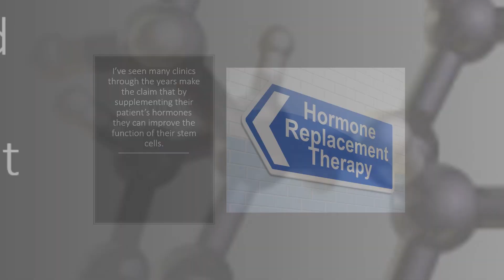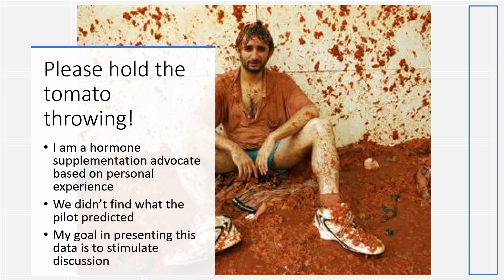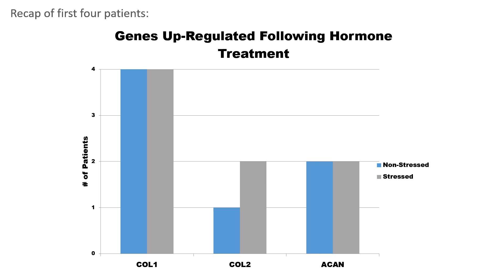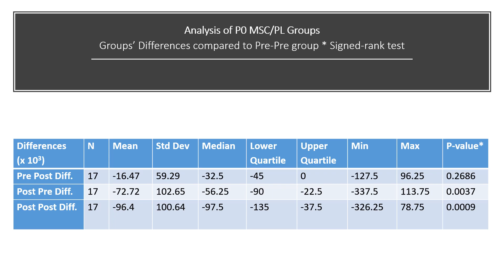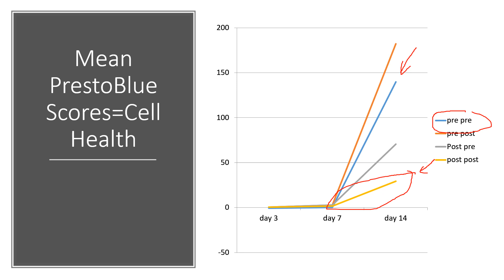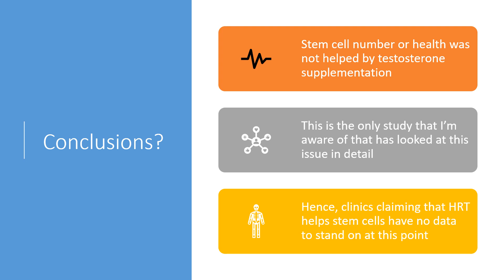Testosterone and Stem Cells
Does testosterone therapy or hormone replacement therapy (HRT) improve stem cell function? Some clinics claim that hormones can enhance your stem cells, but is there any scientific evidence to support this? Dr. Centeno breaks down the research—including a study conducted by his team—to reveal the truth about HRT and stem cells.

Key Discussion Points:
🔹Do hormones improve stem cells? No published studies support this claim.
🔹Dr. Centeno’s Study (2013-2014) – A study on testosterone and stem cell function found no improvements.
🔹Study Design & Findings – 20 male patients were given weekly testosterone injections for 3 months.
🔹Stem Cell Count & Health Declined – Most patients saw a drop in stem cell number and health after testosterone therapy.
🔹No Scientific Basis for HRT & Stem Cells – Clinics promoting HRT for stem cells lack supporting research.

If a clinic is claiming that hormone therapy improves stem cells, there’s no scientific evidence to support it.

Dr. Centeno is a leader in interventional orthobiologics and practices at the Centeno-Schultz Clinic, the headquarters of the Regenexx network.

Centeno-Schultz Clinic
403 Summit Blvd Suite 201
Broomfield, CO 80021

Key Timestamps:
00:00 - Introduction: Does Hormone Therapy Improve Stem Cells?
00:31 - Is There Any Published Evidence Supporting This?
01:04 - Dr. Centeno’s Testosterone & Stem Cell Study (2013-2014)
02:25 - Initial Pilot Study Showed Some Positive Trends
02:45 - Expanded Study: Testosterone Had No Positive Effect on Stem Cells
03:39 - Findings: Stem Cell Count & Health Decreased with Testosterone
04:52 - Conclusion: No Scientific Basis for HRT & Stem Cell Claims